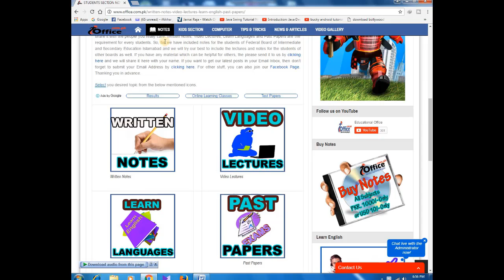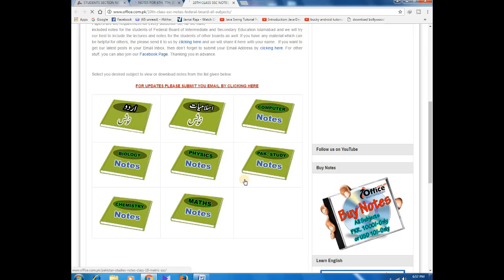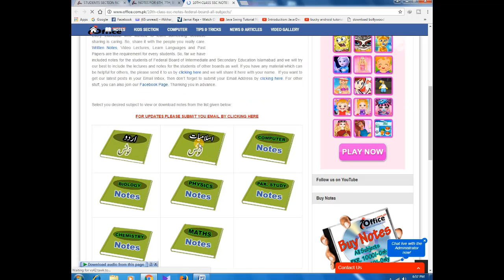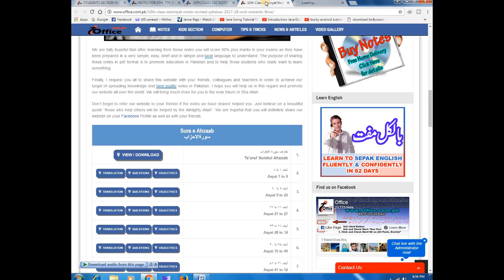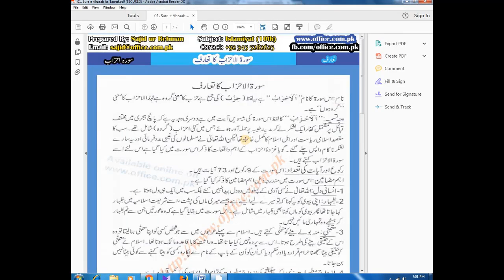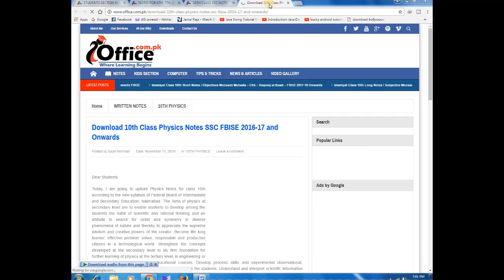how to download free notes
Dear Students,
This video includes Written Notes, Video Lectures, Learn English, Past Papers and is specially designed for you people to download different stuff including Notes, Video Lectures and Past Papers for classes including from 6th to Graduation. The Notes are designed in such a way that you people will definitely score very good percentage in your Exams. A part of Learning different Languages is also included in this Section, so that you can also learn different languages along with your study because learning of different languages plays an important role in a success of a person. A person know more languages have much higher opportunities as compared to a person know limited languages.